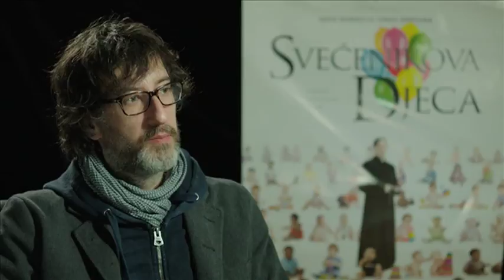Svećenikova djeca - prilog o filmu (5)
Svećenikova djeca - pogled iza kamere